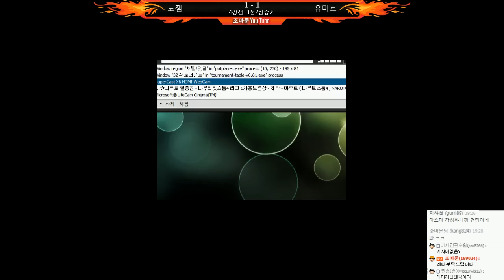나루토 나루토스톰4 | 나루토멀티리그 제1회 1부,2부 배치고사 | 4강전 1부 - by조마문 (PS4) ( 나루티밋스톰4 NARUTOSTORM4 애니 보루토 )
나루토 나루토스톰4 | 나루토멀티리그 1부,2부 배치고사